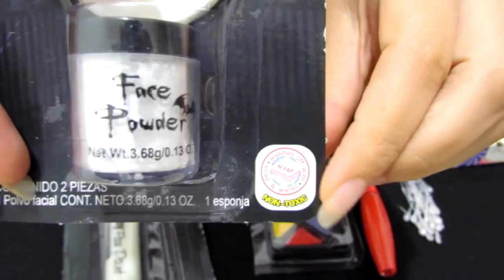La Llorona Maquillaje para día de Muertos Halloween/BEAUTY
Musica intro:

LProvided to YouTube by Sony Music Entertainment

La Llorona · Chavela Vargas

Chavela Vargas Con el Cuarteto Lara Foster

Composer, Lyricist: Dominio Público
Other: Cuarteto Lara Foster
Arranger: Luis Mars